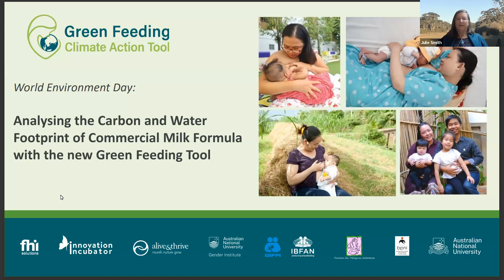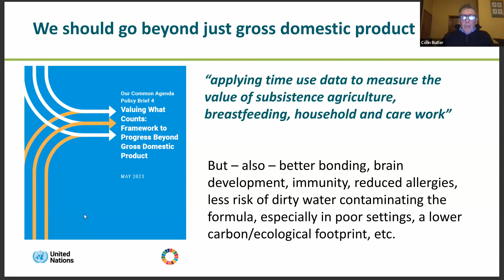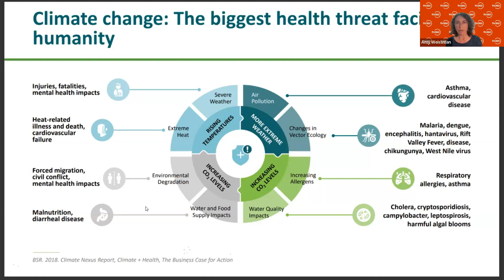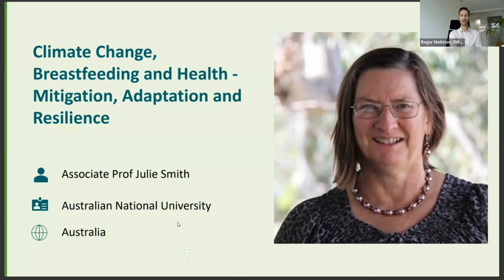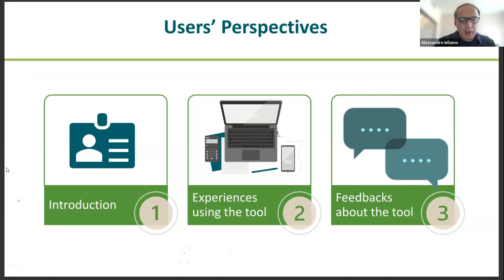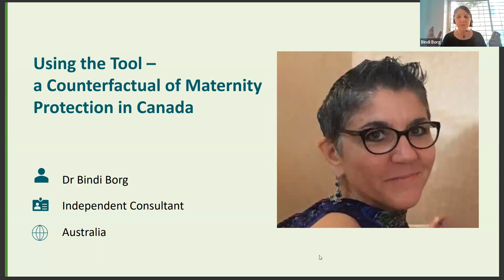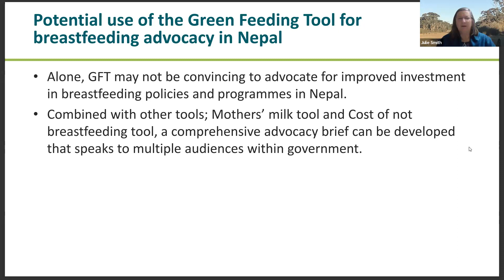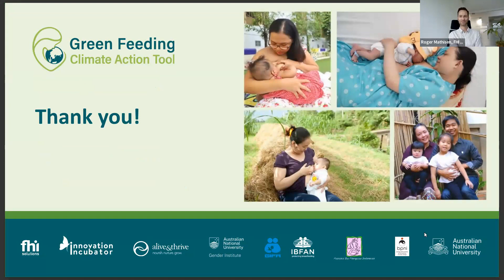Webinar: Green Feeding Tool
Green Feeding Tool calculates the carbon footprints and water footprints of commercial milk formula for infants aged 0-6 months, showing the environmental gains from policy scenarios that enable women and infants to exclusively breastfeed for the first six months.

On World Environment Day, FHI Solutions Innovation Incubator, Alive & Thrive, the Australian National University, together with our partners from ANU Gender Institute, IBFAN Geneva Infant Feeding Association, Indonesian Breastfeeding Mothers Association, and Breastfeeding Promotion Network of India collaborated to introduce the Green Feeding Tool to policymakers, advocates, researchers, and general public.

0:00 Introduction and welcome
7:22 Opening remarks: Health of People, Places and Planet - Breastfeeding in a World of Limits
18:33 The Environmental Impact of Commercial Milk Formula - Evidence-based Advocacy on Breastfeeding
30:29 Reducing the Environmental Footprint of Health Systems
35:34 Greenwashing in the Food Sector
46:05 Climate Change, Breastfeeding and Health - Mitigation, Adaptation and Resilience
1:03:20 Introducing the Green Feeding Climate Action Tool
1:17:15 Using the Tool – a Counterfactual of Maternity Protection in Canada
1:23:26 Nutrition – an NGO user perspective from Indonesia
1:28:26 Using the Tool – a Health System Perspective and Counterfactual on Baby Friendly Hospital Initiative (BFHI)
1:32:18 Using the Tool – a Nutrition Perspective on Carbon Offsets from Nepal
1:36:27 Using the Tool to Advocate for Mitigation, Adaptation and Resilience in Aotearoa/New Zealand
1:48:55 Closing Remarks